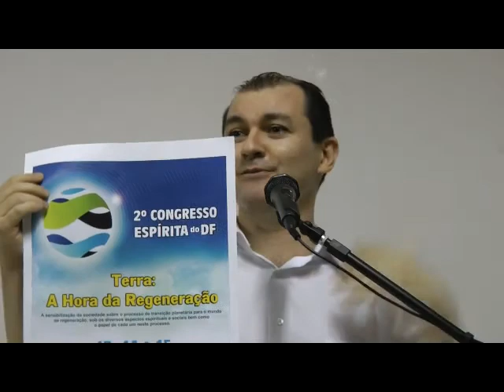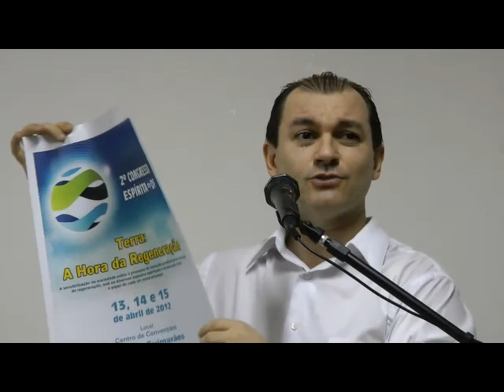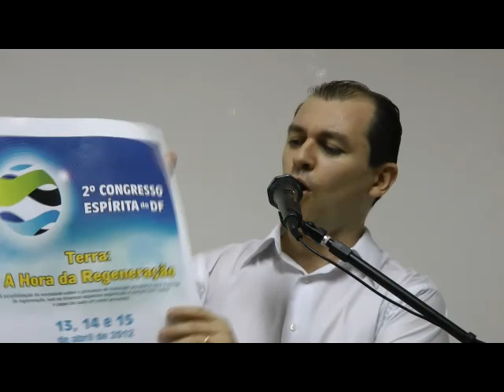Nazareno Feitosa convida para o 2º Congresso Espirita do DF v. 3 CEMA